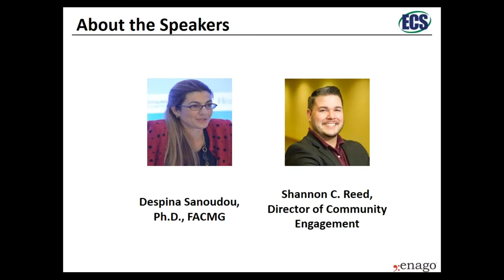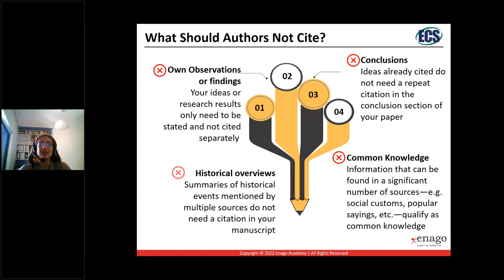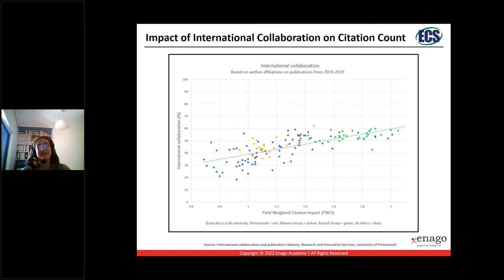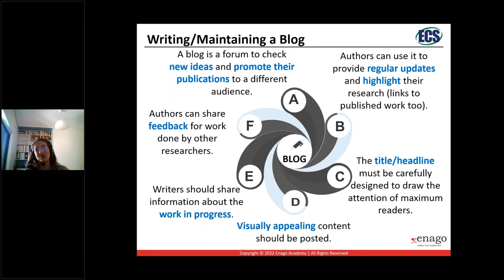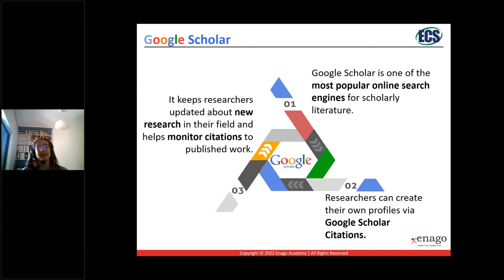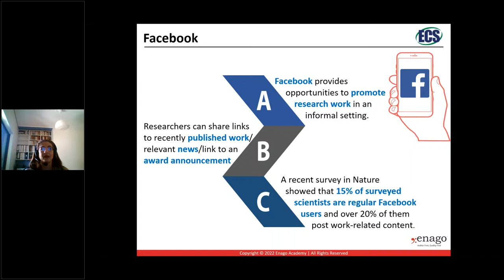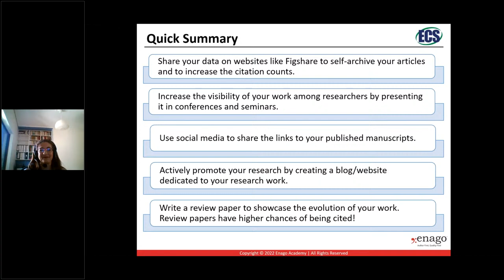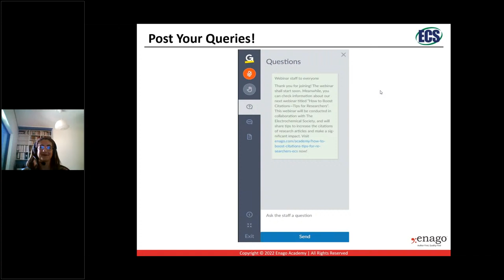How to Boost Citations—Tips for Researchers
FREE webinar for all researchers & authors to increase your citations!
 Listen to our experts, Despina Sanoudou, Ph.D. (Cambridge) and Shannon C. Reed, Director of Community Engagement, Ph.D. (Cambridge) and Shannon C. Reed, Director of Community Engagement, The Electrochemical Society (ECS) decode the secret behind becoming a "popular" researcher, cited by all. Through this session, you will have an improved understanding of the following:

- Importance of acknowledging the sources in the manuscript
- Understanding the significance of research promotion
- Awareness of various strategies to boost citations
- Effective use of academic and social media networks for endorsing an article
- Measuring the impact of the applied promotion strategies

Join us on June 30th at 10:00 AM EDT for this webinar.